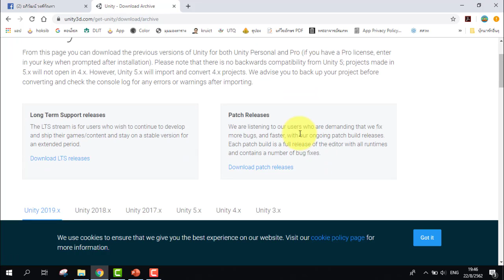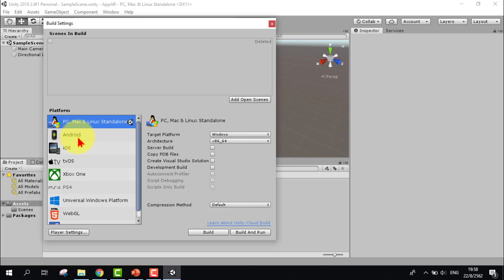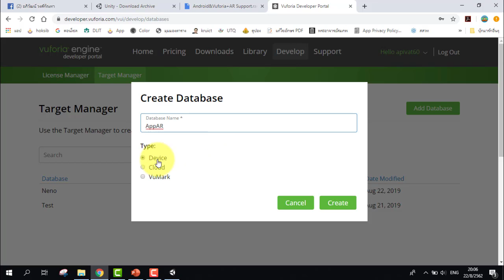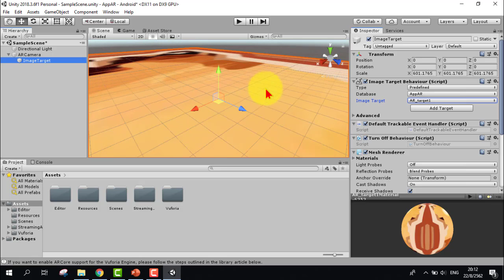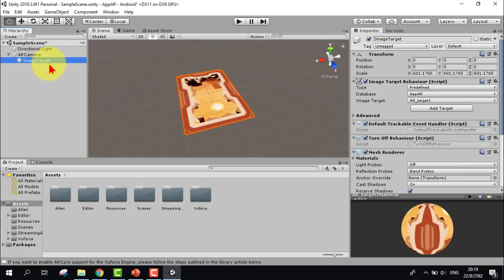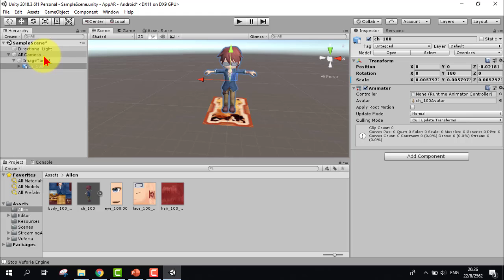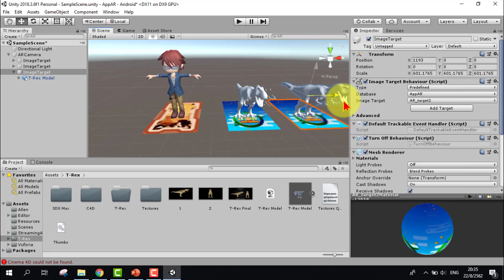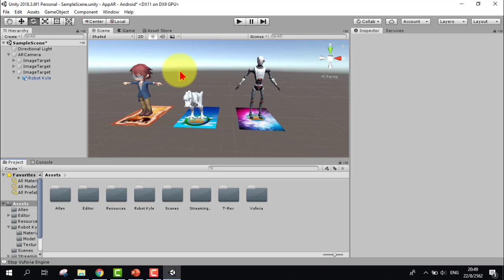Unity 3D + Vuforia การสร้าง AR สำหรับผู้เริ่มต้น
สำหรับผู้ที่เริ่มต้นศึกษาการทำ AR ด้วย Unity
(แนะนำให้ติดตั้งเวอร์ชั่น Unity 2018.4.8f1 นะครับ)
ลิ้งค์ดาวน์โหลดไฟล์สนับสนุน
ลิ้งค์เอกสารปรับปรุงล่าสุด
เพจ..ครูอภิวัฒน์ "สอนสร้างสื่อ"
กลุ่มหัดวาดรูปด้วยคอมพิวเตอร์